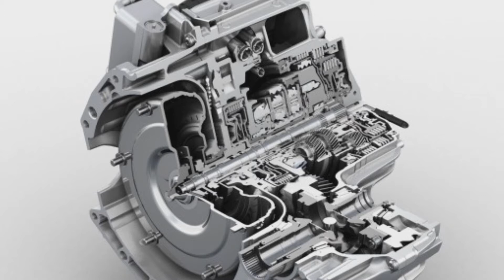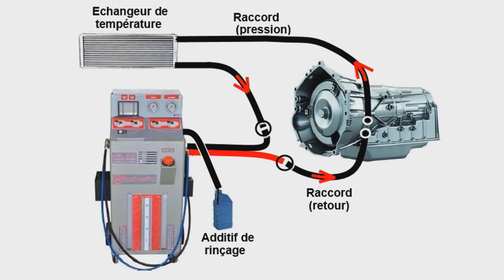[ LES VIDEOS EquipAutoOnTour ] Maintenance des boîtes automatiques et robotisées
L’Europe et la France ont longtemps dédaigné les transmissions automatiques, jugées trop peu efficaces et coûteuses. Mais tout a changé : leur évolution technique, les habitudes des conducteurs, les perspectives de l’automatisation de la conduite. Les boîtes automatiques et robotisées sont très fréquentes. Il faut les entretenir régulièrement. Comment les diagnostiquer ? Quel entretien ? Quels équipements nécessaires à l’atelier ? La vidéo présente l’état de l’art. Avec le témoignage de Régis Bodin, responsable pédagogique chez Daf Conseil. Journaliste technique : Jean-Marc Felten. Présentation Emmanuel Taillardat.